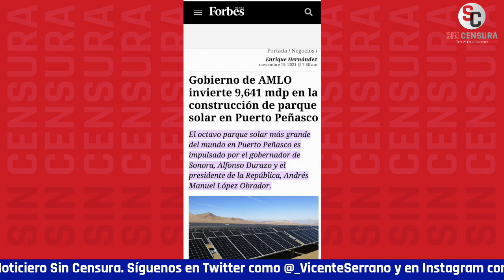HAMLET ALMAGUER DICE QUE SÍ HAY CAUSALES DE JUICIO POLÍTICO PARA QUADRI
Sobre el Juicio Político contra Gabriel Quadri por su transfobia, el diputado de Morena Hamlet Almaguer nos comentó que particularmente él es un defensor de las minorías así que por supuesto impulsan un ejercicio de respeto y que sí hay causales para el Juicio Político, que de hecho ya hay quejas en el Consejo para Prevenir la Discriminación de la Ciudad de México.